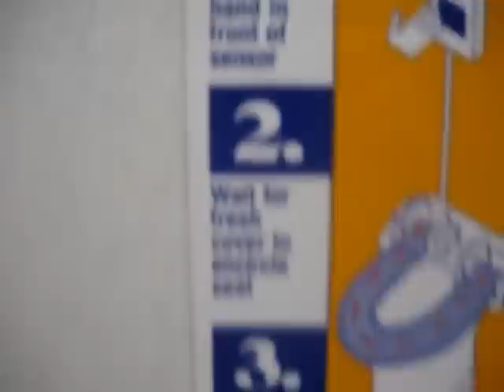Chicago O'Hare Airport Toilet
I wanted to document this crazy technology I saw at the airport bathroom.

Rented all copyrights of this video from Amir Blumenfeld